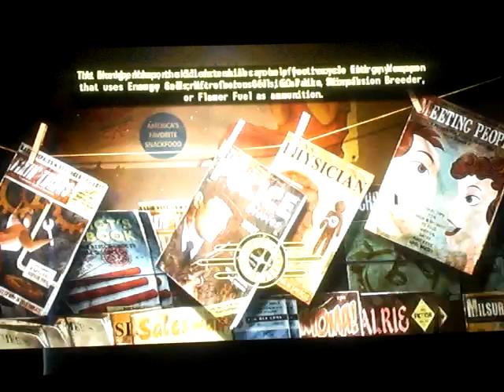Fallout: New Vegas - more Legion slaughter!